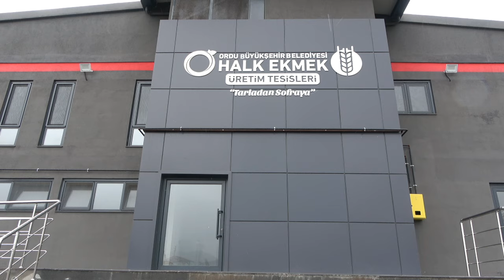Ekmek Sorunu Tarih Oluyor: Halk Ekmek Fabrikası Açıldı!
"Ordu Büyükşehir Belediyesi'nin bir diğer vaadi hayata geçirildi!
Halk Ekmek Fabrikası bugün itibariyle üretime başladı. Vatandaşlar artık daha uygun fiyata taze ekmeğe ulaşabilecek.

Güler, "Seçim vaadimiz olan Halk Ekmek Fabrikası'nı hizmete açtık. Günlük 27 bin ekmeğin üretileceği fabrikamızda, vatandaşlarımızın sofralarına sağlıklı ve uygun fiyatlı ekmek ulaştıracağız. dedi.